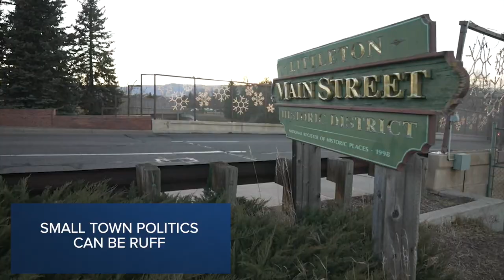Basset hound elected mayor of Colorado town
Littleton, Colorado has two mayors — but only one is truly man's best friend.